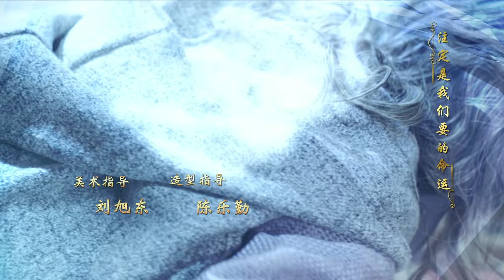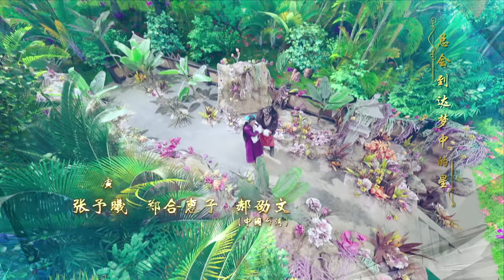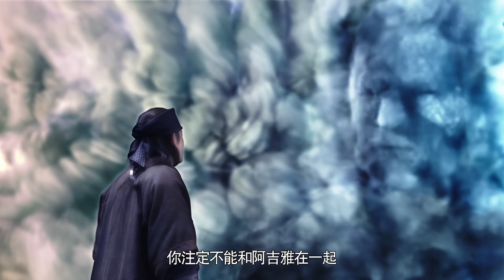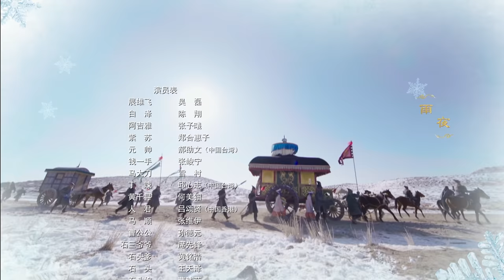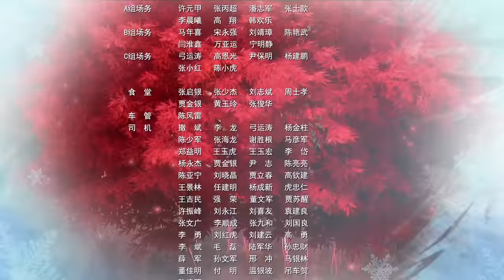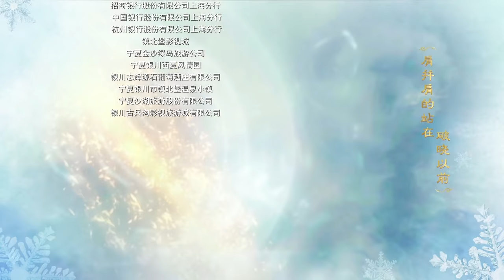ENG SUB【奇星记 | Magic Star 之鲜衣怒马少年時】 EP41吴磊 Leo Wu主演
【奇星记之鲜衣怒马少年時】
該劇講述了大宋年間，五個身份背景天差地別的少年，陰差陽錯地肩負起拯救天下的超級任務，組隊勇闖“仙人魔”三界，尋找傳說中奇星的故事。